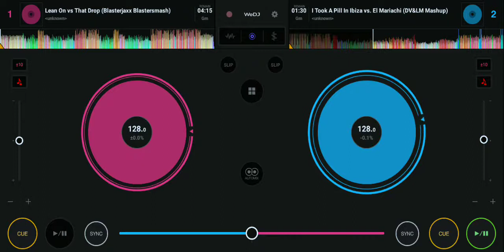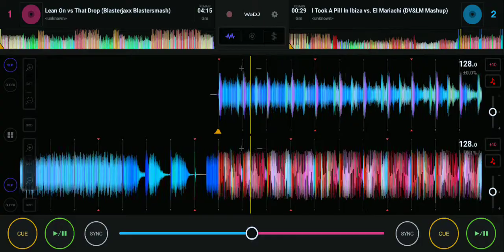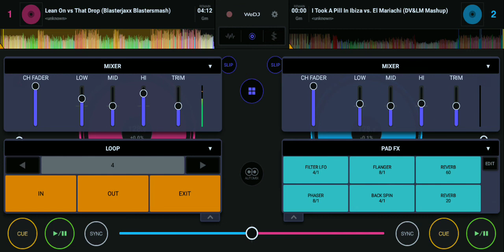I TOOK A PILL IN IBIZA VS LEAN ON EXTENDED MIX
Wear Headphones/Earphones for better sound quality. available at 720p48/60

TRACKLISTS
I TOOK A PILL IN IBIZA
LEAN ON